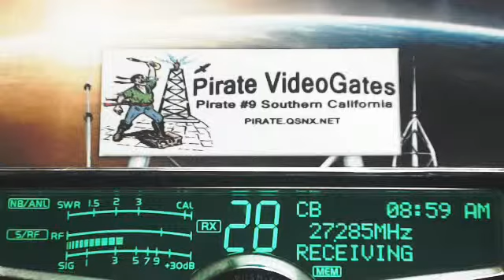500 Degrees GA, 161 Detroit MI, 559 Carpet SC, 444 Rock TN, 555 Detroit MI, 526 Fargo ND